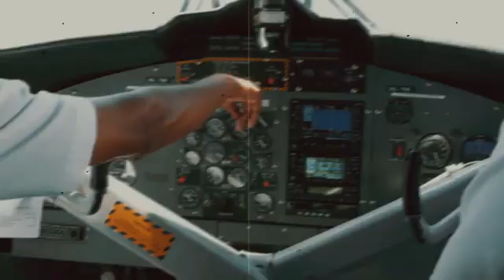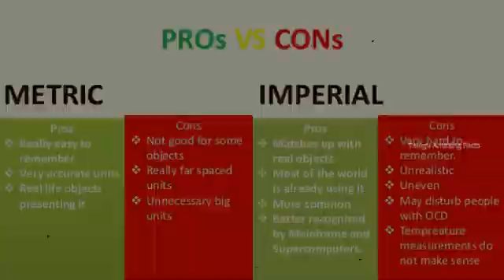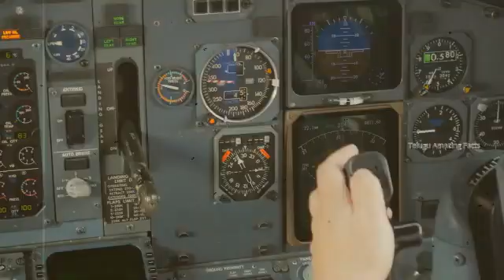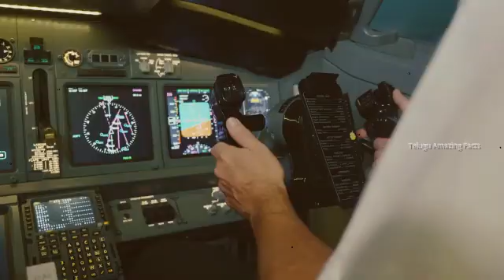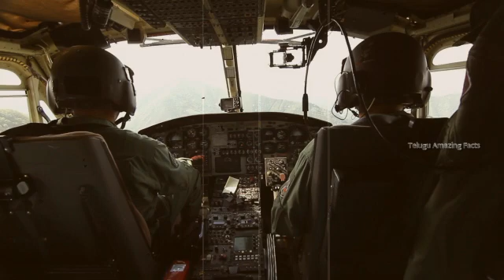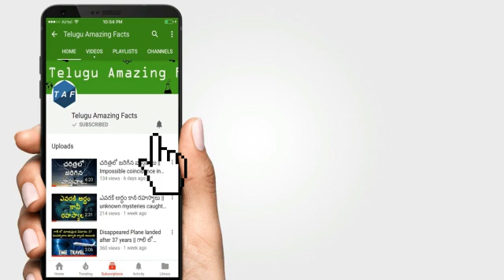విమానం ఇంజెన్ ఆగితే పరిస్థితి ఏంటి? | An Airplane Engine Stopped at 41000 Feet | What Pilots Did?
Hi,

Greetings from Telugu amazing facts.

Description:
In this video, you will see air Canada flight 143 engines stopped working in the middle of the air domestic passenger flight between Montreal and Edmonton. What pilots did is legendary.

gimli glider
aviation case study
air canada
robert pearson
aviation industry